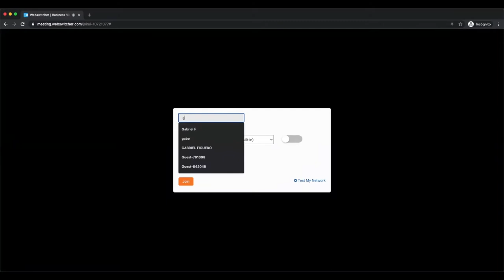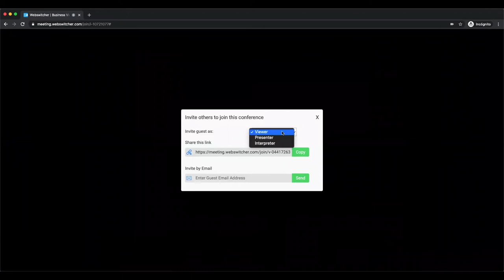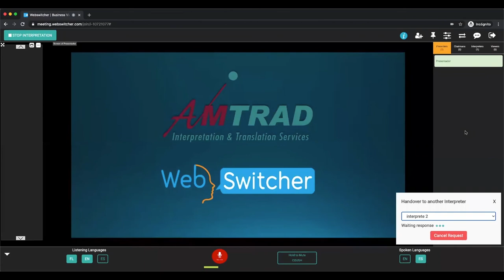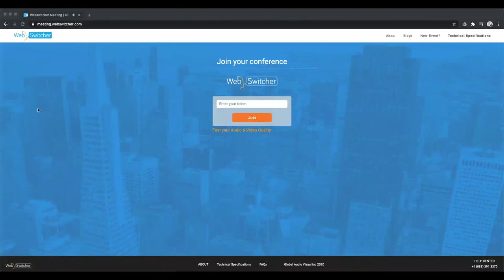Handover Intérprete WebSwitcher | Amtrad - Interpretación y Traducción Simultánea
Te mostramos la interfase para intérprete en la plataforma de interpretación WebSwitcher

Amtrad - Interpretation & Translation Services
¡Confiabilidad que se traduce en excelencia!